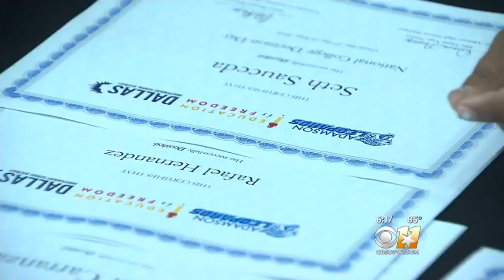Students Looking To Cash In On Debt-Free Degree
For thousands of graduating seniors in Dallas County, the offer of a 'debt-free college degree' is a plan that they couldn't pass up.